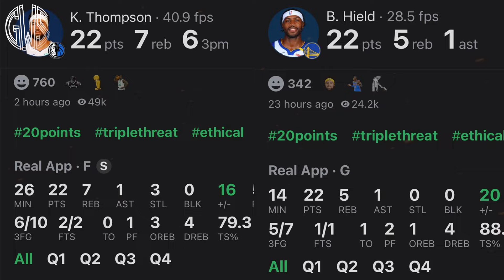NAG-ALA BATANG LEBRON AT KOBE si Randle at Edwards! | WESTBROOK NAG AIRBALL pagkatapos ng OVATION!